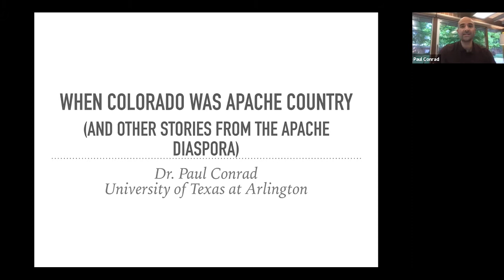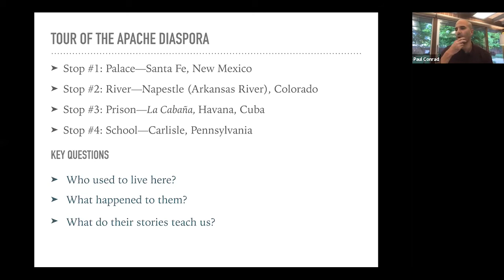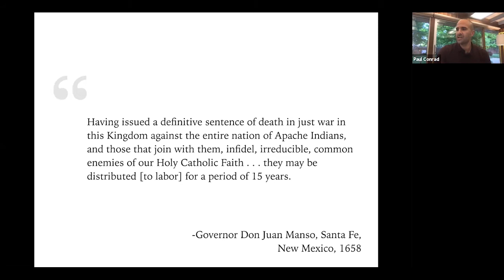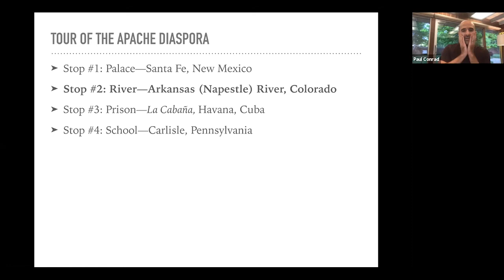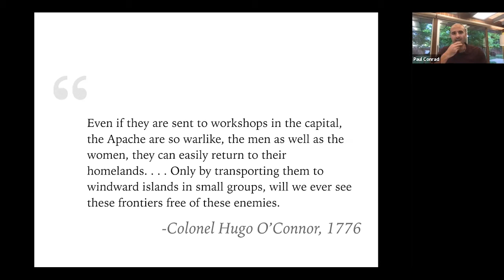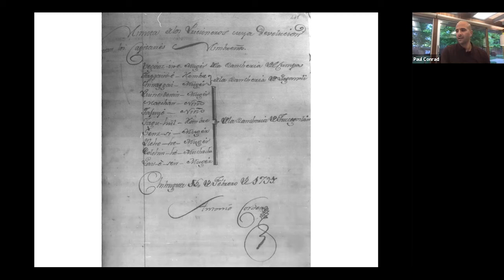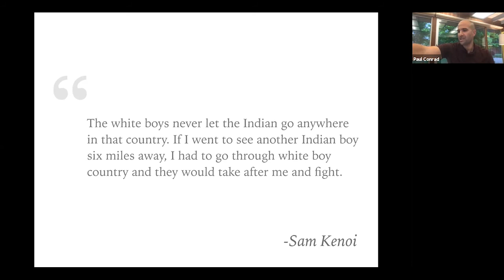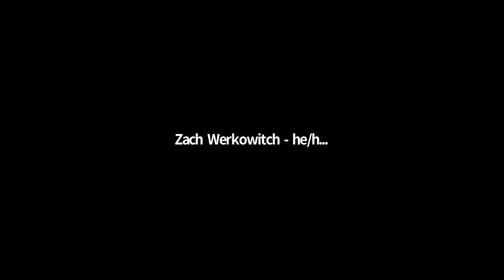When "Colorado" was Apache Country, feat. Dr. Paul Conrad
When "Colorado" was Apache Country: Why the history of Indigenous Homelands (and Borderlands) Matters

This talk was recorded on May 13, 2021, with Dr. Paul Conrad of the University of Texas at Arlington.

We are used to thinking about the shifting borders of the West in terms of nations and empires—Spain, Mexico, the Republic of Texas, the Louisiana Purchase, and so on. Such histories are important, but so too are the dynamic histories of this region’s Indigenous peoples, and the contested and shifting borders their confrontations with imperial powers produced. Dr. Paul Conrad (University of Texas at Arlington) will chart this story through the lens of Apache (Ndé) history, placing what is now Colorado in a broader context.

Get Conrad's forthcoming The Apache Diaspora: Four Centuries of Displacement and Survival from the History Colorado Bookshop